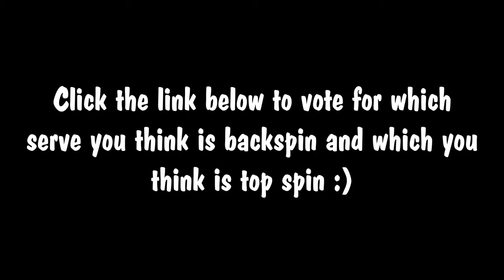Disguising a table tennis serve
Disguising a table tennis serve Vote now: